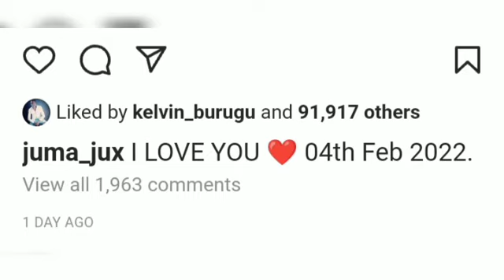JUMA JUX INTRODUCES NEW LOVER FOR THE FIRST TIME AFTER BREAKING UP WITH VENESSA MDEE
Watch:

 • Freedom — tubebackr | ...

🎵 Track Info:

Title: Freedom
Artist: tubebackr
Genre: Dance & Electronic
Mood: Inspirational

😊 tubebackr:

 / tubebackr

 / tubebackr

 / tubebackr_music